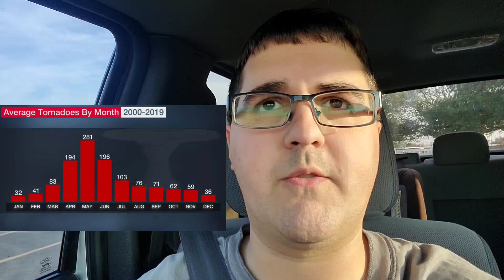December Record Tornado Outbreak isn't OVER!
Final Update on the Dec 10-15th Severe Weather Outbreak. Also potential for MORE Severe Weather this week into the New Year! A deadly late-season tornado outbreak, the deadliest on record in December, produced catastrophic damage and numerous fatalities across portions of the Southern United States and Ohio Valley from the evening of December 10 to the early morning of December 11, 2021. The event developed as a trough progressed eastward across the United States, interacting with an unseasonably moist and unstable environment across the Mississippi Valley. Tornado activity began in northeastern Arkansas, before progressing into Missouri, Illinois, Tennessee, and Kentucky. Tornado tornados storm chase chaser Chad severe weather outbreak severe weather tornado outbreak December tornadoes weather updates direct weather